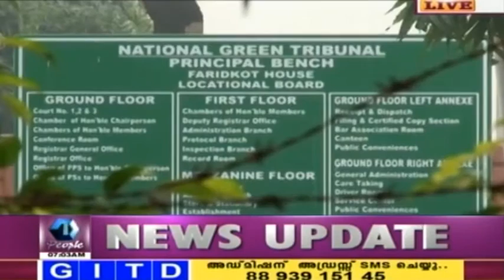Sound Pollution: Govt Not Implementing National Tribunal Judgement